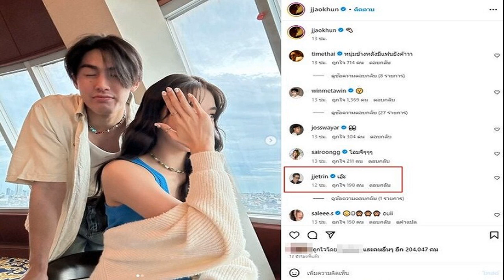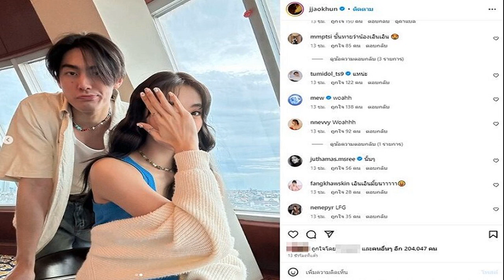เสี่ยเฮ้ง แบไต๋ ไม่มีปัญหาร่วมงาน เพื่อไทย พลังประชารัฐ ลั่นเคลียร์ใจ ธรรมนัส แล้ว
เสี่ยเฮ้ง ย้ำ สิทธิ์เลือกนายกฯ เป็นของ สส. เชื่อ รทสช.ยึดถือบ้านเมืองเป็นหลัก โหวตหนุนเพื่อไทย ไปทั้งพรรค ยันไม่มีปัญหาร่วมงาน ‘พท.-พปชร.’

เมื่อวันที่ 11 ส.ค.2566 นายสุชาติ ชมกลิ่น สส.บัญชีรายชื่อ รองหัวหน้าพรรครวมไทยสร้างชาติ (รทสช.) ให้สัมภาษณ์ว่า การโหวตนายกรัฐมนตรีและการตัดสินใจเข้าร่วมรัฐบาลกับพรรคเพื่อไทย ต้องรอมติพรรค แต่ย้ำว่าสิทธิ์ในการโหวตเป็นของผู้แทนราษฎร ที่ต้องการให้ประเทศเดินหน้า เป็นสิ่งที่นักการเมืองและพรรคการเมืองควรทำ
จึงเชื่อว่าพรรครวมไทยสร้างชาติจะยึดถือชาติบ้านเมือง และไม่ฝืนความเจริญของประเทศ นอกจากบ้านเมืองจะเดินหน้าแล้ว ยังเป็นการสร้างความสมานฉันท์ให้เกิดขึ้นในชาติ
“แน่นอน ถ้าจะไปต้องไปทั้งพรรค เรายึดหลักบ้านเมือง ถ้าโหวตแล้วบ้านเมืองไปได้ ทำไมจะไม่โหวต และไม่ขัดข้องที่จะร่วมงานการเมืองกับพรรคเพื่อไทย แม้จะเคยอยู่ต่างขั้ว รวมถึงพรรคพลังประชารัฐ” นายสุชาติ กล่าว

นายสุชาติ กล่าวว่า แม้ตนกับ ร.อ.ธรรมนัส พรหมเผ่า สส.พะเยา เลขาธิการพรรคพลังประชารัฐ เคยมีปัญหาไม่เข้าใจกันมาก่อน ขณะนี้มีความเข้าใจกันแล้วหลังจากพูดคุยกันด้วยเหตุด้วยผล
“ผมกับพี่ธรรมนัสคุยกันตลอด เมื่อวานยังไปอวยพรวันเกิดลุงป้อม คุยกันตั้งแต่ก่อนเลือกตั้ง เป็นรุ่นพี่-รุ่นน้อง ผมเป็นเด็กมีสัมมาคารวะ คุยกันตั้งแต่ยังไม่รู้เลยว่าใครจะเป็นรัฐบาล ใครจะป็นฝ่ายค้าน” นายสุชาติ กล่าว